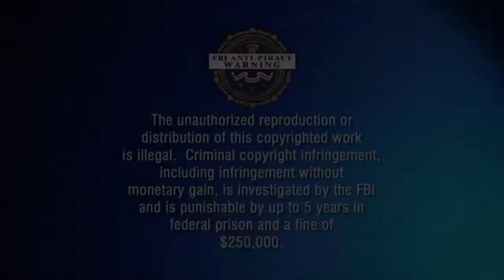Extreme Camping In Spawn With 3 PS4's In Modern Warfare (Episode 31)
Sharp tK really brought a cargo truck full of cheeseburgers to the California wildfires so he could have a cook out. He really was trying to warm up the cheeseburgers with the wildfires.